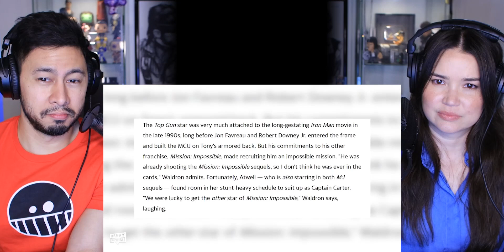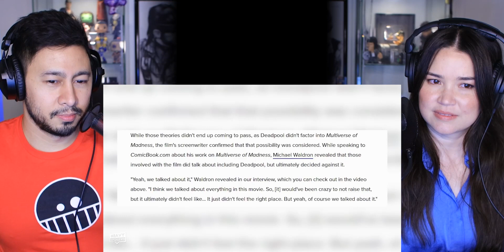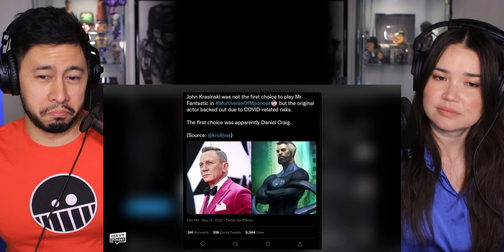DOCTOR STRANGE In The Multiverse Of Madness DELETED SCENES REACTION! | Cameos, Opening & More!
Doctor Strange 2 In The Multiverse of Madness has had some very mixed reviews since it's relief but one thing we all know is that it had about 40 minutes cut from it's total runtime - and you could feel it. What ended up on the cutting room floor? Was Tom Cruise Iron Man ever going to be in this movie? Was Naymor actually in the movie and then cut? Could John Krasinski's Reed Richards be in future MCU movies? Paul from Heavy Spoilers explains.

Doctor Strange In The Multiverse of Madness stars Benedict Cumberbatch (Doctor Strange), Elizabeth Olsen (Wanda Maximoff/ Scarlet Witch), Benedict Wong (Wong) Xochitl Gomez (America Chavez), Chiwetel Ejiofor (Karl Mordo) and Patrick Stewart (Charles Xavier/ Professer X).

Having finished concluded Moon Knight and this, now we can look forward to Ms Marvel (Kamala played by Iman Vellani), Thor Love & Thunder (Chris Hemsworth, Natalie Portman, Christian Bale not as Batman or Bruce Wayne), Spider-Man 4 (Tom Holland) and The Marvels (Brie Larson as Captain Marvel and Samuel L Jackson as Nick Fury)!

~JABY KOAY~
YouTube, Twitter, Instagram: @GETJaby